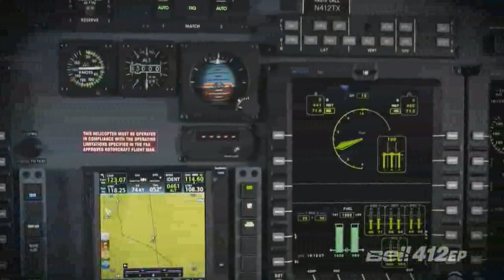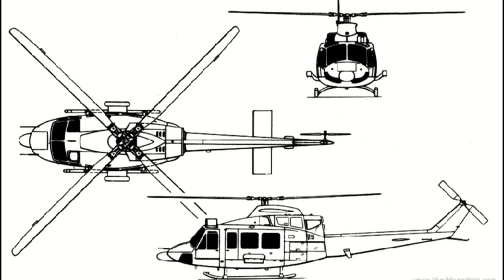ARGENTINA: Posible compra de Helicópteros Bell 412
Helicópteros Bell 412EP:
Publicado el 13 sep. 2017
La Fuerza Aérea Argentina compró cuatro helicópteros Bell 412 nuevos para reforzar la flota de VII Brigada Aérea. Los helicópteros están en construcción y se espera que lleguen a Argentina en noviembre.
A la Fuerza Aérea Argentina?
El 20 de junio pasado el Departamento de Defensa de los Estados Unidos notificó la adjudicación a Bell Helicopter Textron Inc de un contrato para la producción y entrega de cuatro helicópteros Bell 412EP. El monto del acuerdo ascendería a U$S 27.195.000 de dólares.
Los cuatro Bell 412EP serán fabricados bajo requerimientos y especificaciones técnicas de la Fuerza Aérea Argentina, haciendo hincapié en su configuración militarizada que lo convertirá en un medio apto para misiones de búsqueda y rescate de combate (CSAR). Se espera que los nuevos helicópteros reciban paneles de blindaje, flotadores en sus patines y guinche/grúa de carga. Entre otras de sus capacidades, los 412EP contarán con cabina 100% compatible con equipos de visión nocturna, sistema electro-óptico FLIR y faro de búsqueda tipo Nightsun.
El Bell 412EP es el caballo de batalla que cada día rinde de manera confiable en los climas más extremos de todo el mundo.
Su extensa cabina proporciona flexibilidad para varias misiones, mientras que sus anchas puertas con una apertura de 235 cm permiten cargas con montacargas en una espaciosa cabina de 6,2 m3. Además de su espaciosa cabina, esta aeronave puede configurarse de diversas maneras para albergar hasta 14 pasajeros.
2.313 kilos de carga útil
Alcance máximo de 357 millas náuticas
Asientos para 13 pasajeros y 2 tripulantes en una cabina que puede adaptarse para cualquier misión.
Vuelo IFR para dos pilotos con doble sistema de control de vuelo digital automático de 3 ejes como equipo estándar.
Certificado para vuelo IFR con uno o dos pilotos.
Confiables motores Pratt y Whitney PT6T 3D Twin Pac y sistema de transmisión comprobado, con 4000 y 5000 horas, respectivamente, entre reparaciones mayores.
BLR Strake y FastFin brindan un mejor desempeño en vuelo estacionario, con vientos cruzados y condiciones de alta temperatura y altitud, a la vez que reducen el consumo de combustible.
Entre sus características de seguridad se incluyen celdas de combustible resistentes a rupturas, un robusto fuselaje y aceleradores montados en el colectivo.
0,8 m3 de espacio de equipaje para guardar equipo y suministros.
Adaptabilidad y tamaño para transportar hasta 13 oficiales, 6 pacientes en situaciones de control de desastres o 2.313 kg de carga.
VELOCIDAD con peso bruto máximo
Velocidad nunca a exceder (VNE): 259 km/h
Velocidad de crucero máxima: 226 km/h
Alcance a velocidad de crucero de largo alcance (VLRC):  672 km
Autonomía máxima: 3,8 horas  .
CAPACIDADES
Asientos estándar: 1 + 14  .
Asientos máximos: 1 + 14  .
Combustible estándar: 1251 litros
Combustible auxiliar (opcional): 123 a 617 lt
Volumen de cabina: 6,2 m3
Peso vacío (configuración estándar para IFR) 3207 kg
Carga útil (interna, configuración estándar para IFR) 2190 kg
Peso bruto máximo (interno) 5398 kg
Peso bruto máximo (carga externa) :5398 kg
Capacidad de gancho de carga: 2041 kg
Peso bruto máximo estándar, ISA, combustible estándar, sin reserva, a nivel del mar.
SISTEMA INTEGRADO DE AVIÓNICA BELL BASIX-PROTM
No vamos a dudar de la utilidad y durabilidad de estos Helicopteros. Pero cre que hay opciones, hasta con transferencia de tecnologia.,,

Busta Films 1,
Salta, Argentina